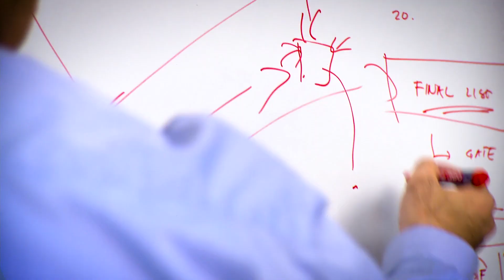Diverse Intelligences | Machine, Animal, & Human Intelligence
Our universe brims with intelligence: animal cognition, artificial intelligence, machine learning, and of course, human intelligence.

The Templeton World Charity Foundation, Inc. is proud to introduce our Diverse Intelligences Initiative, a multi-year, global effort to advance understanding of intelligence in its many forms. Led by Pranab Das, this supports leading experts from around the globe working in a variety of academic disciplines. Our mission is to find the world’s best minds and promote open-minded, forward-looking investigations to advance our understanding of the constellation of intelligences.